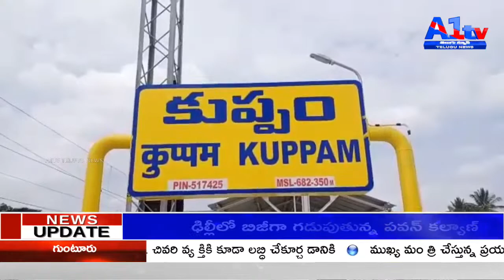రాష్ట్ర అడివిశాఖ మంత్రి రామచంద్రారెడ్డి కుప్పం మున్సిపాలిటీ పరిధిలో కొలుచోట్ల సభ సమావేశం